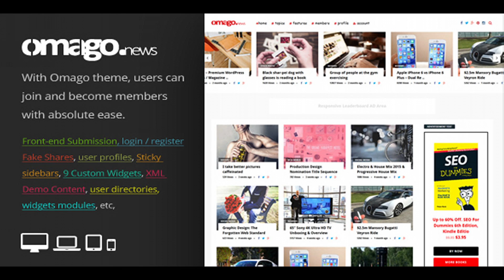Omago News - User Profile Membership & Content Sharing Theme | Themeforest Website Templates and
Omago News will enable you to create almost any type of site where users can join and become members with absolute ease. Please kindly test the demo. Omago News is a beautifully designed Premium WordPress Theme that is built to be engaging, fast and